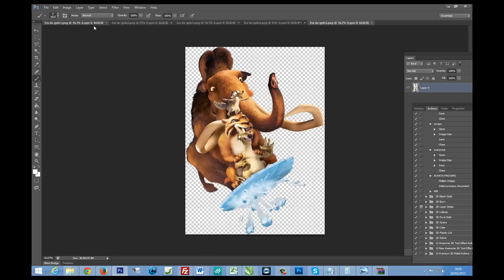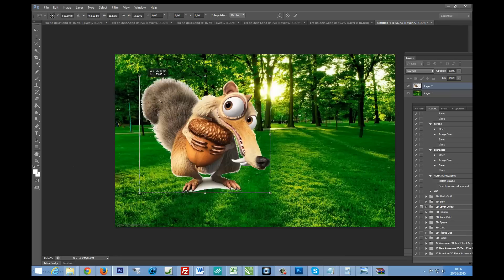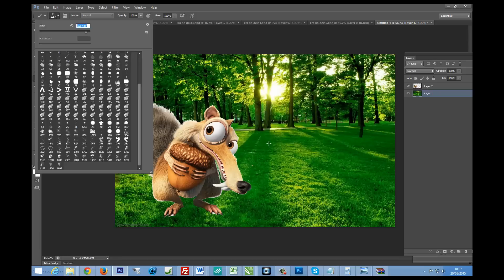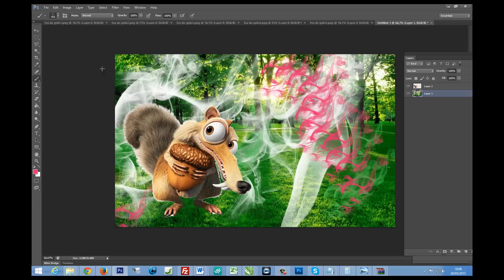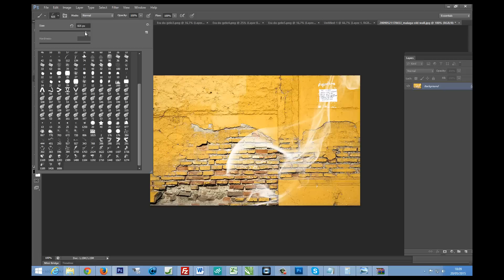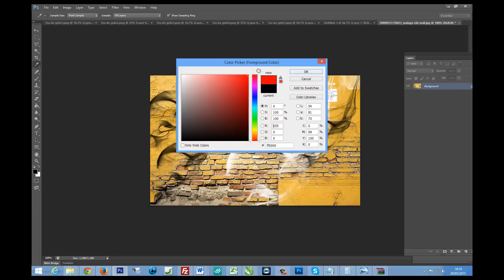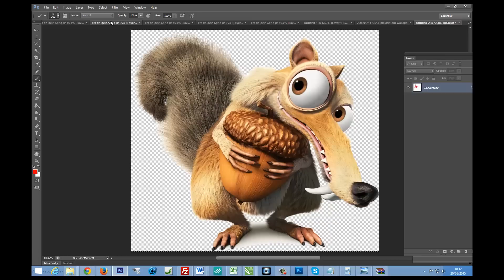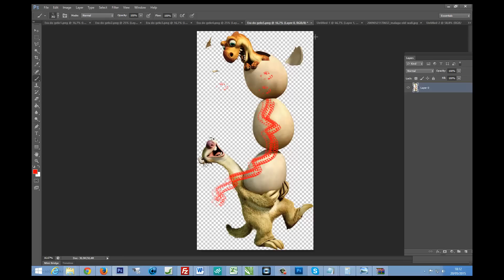Brushs do Photoshop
Usando brushs do photoshop nas suas criações de artes